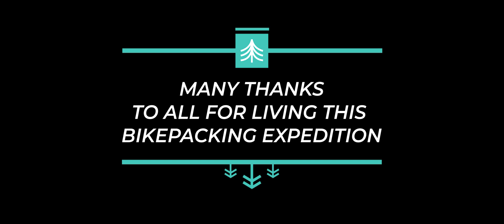BikePacking Glenmalure hills Ireland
This time we bikepacking Shay Elliot, its a short movie of our long expedition.